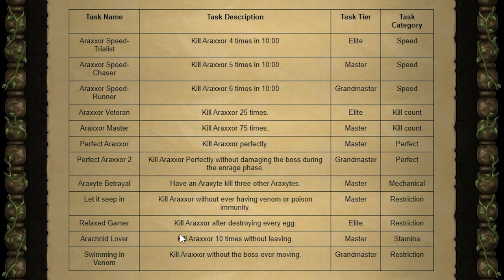COMPLETING ARAXXOR COMBAT ACHIEVEMENTS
The Combat Achievements are available and I set out to complete all of them!

If you want the game to look like mine, download Resource packs plugin in plugin hub and choose Grey theme